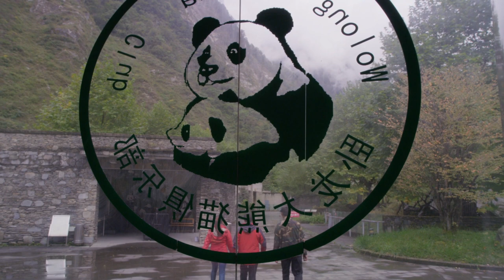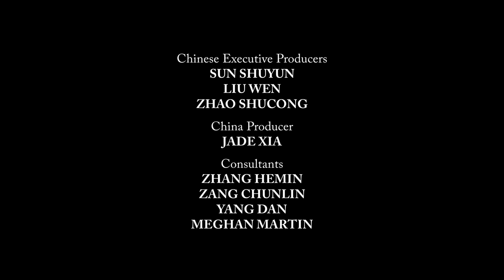Pandas The Journey Home 2014 1080p BluRay x264 SADPANDA